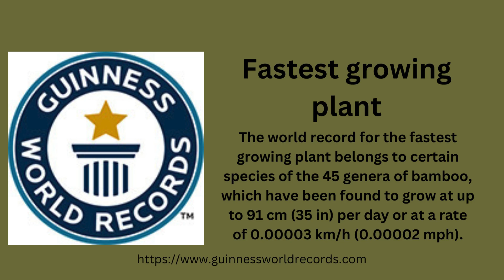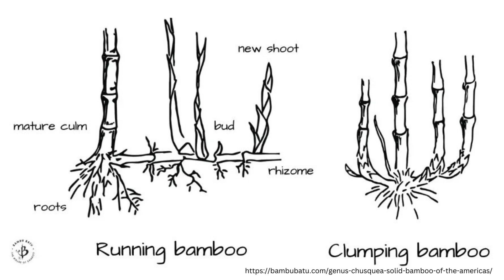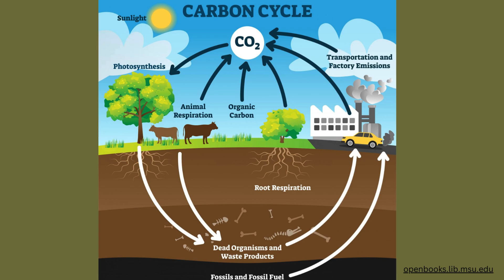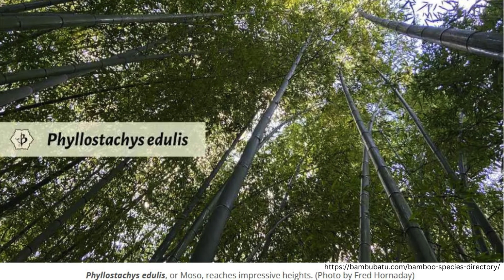World Bamboo Day September 18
Bamboo - Nature's most sustainable and versatile resource. It is useful in many ways and probably one of the best shields for combating climate change!
Dive into this short journey into the world of Bamboo